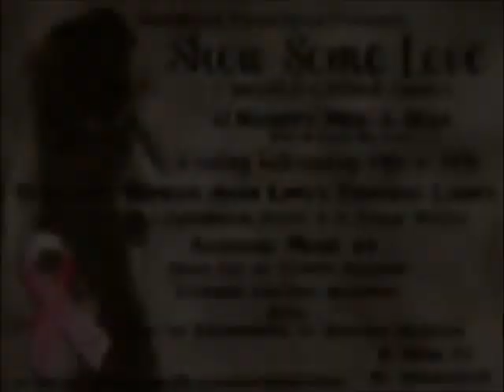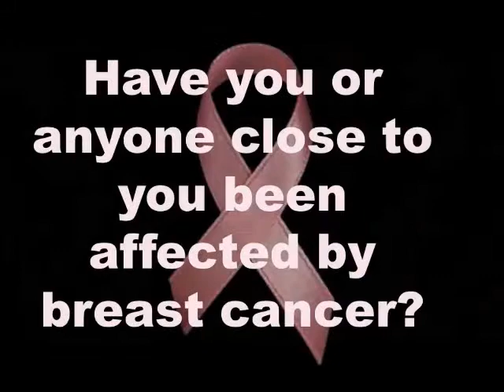Show Some Love Leslie Battle Promo